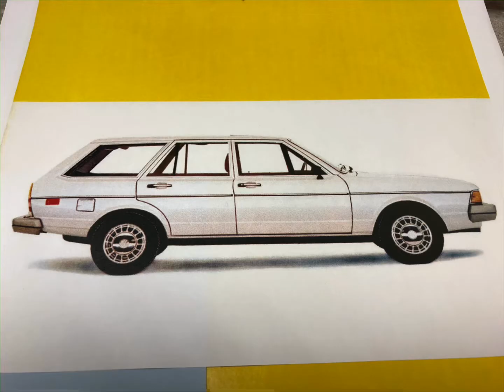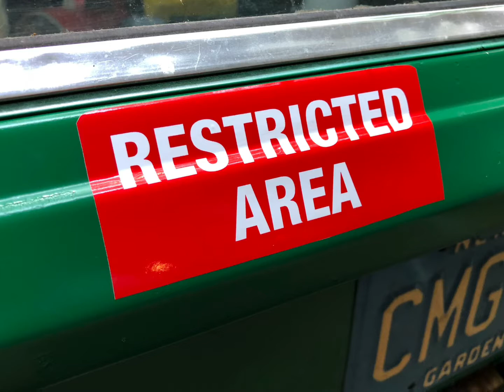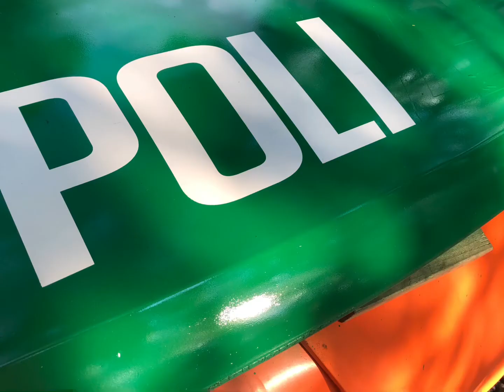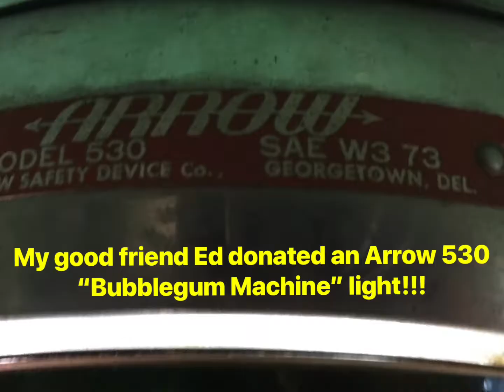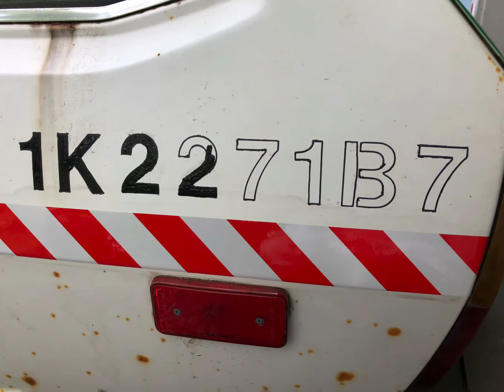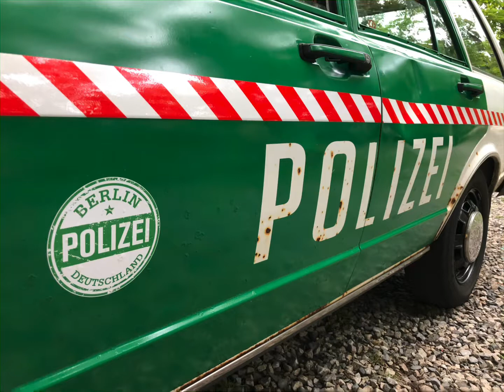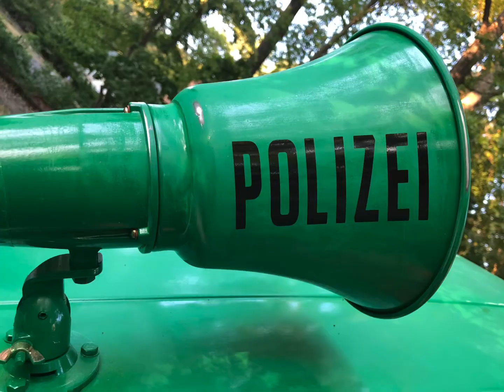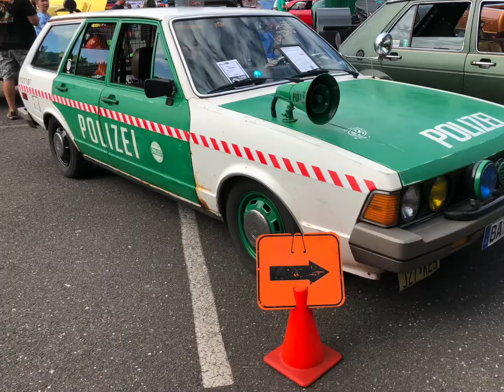The Polizei project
I’ve always wanted to make a police car out of an old car for shows and just plain enjoyment. Here is a 1980 Volkswagen Dasher (diesel) that was converted into a German Polizei replica just for fun. She had working lights, sirens, and lots of items inside such as: a police flashlight, megaphone, flares, cones, emergency first aid kit, PA system, flare gun, roadside triangles, reflective Polizei vest, authentic Polizei jacket, authentic Polizei cap, handcuffs, authentic police belt, emergency call phone, etc. that added to her look. She has since been sold and that is why she gets “decommissioned” at the end of the video.